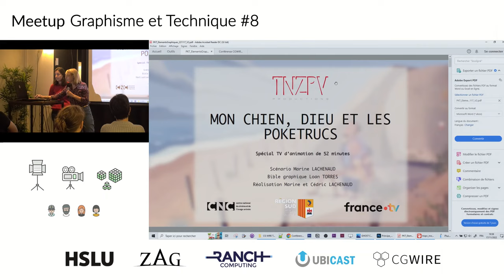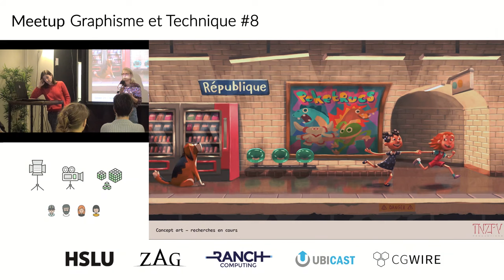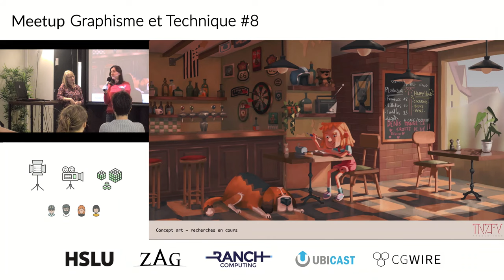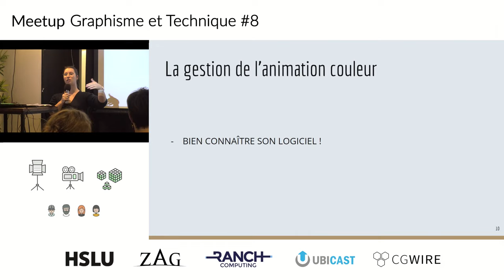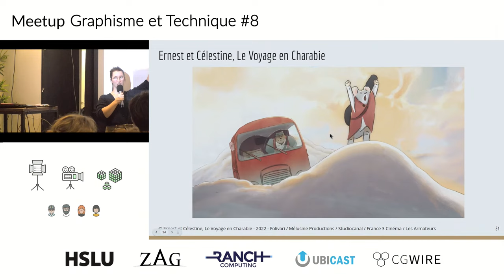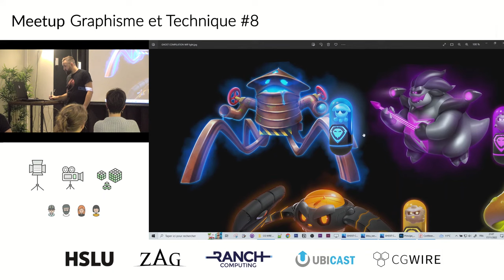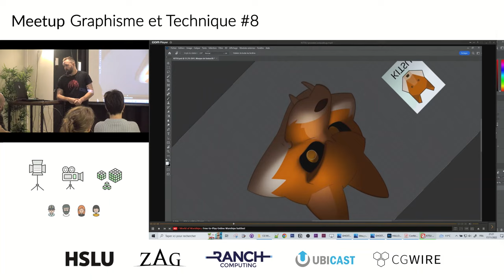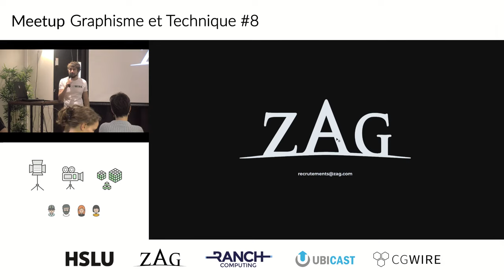Meetup Graphisme et Technique #8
Ce meetup comporte trois talks sur le pipeline de films d'animation :

00:00:00 - Intro
00:07:33 - Aubane Fillon (Productrice - TNZPV) et Marine Lachenaud (Scénariste et co-Réalisatrice) - Du "petit" livre au grand écran: scénario d’une adaptation
00:39:24 - Informations Ranch Computing
00:44:54 - Manon Thoos (Fost - Supervision couleur) - Préparation de la couleur et pont avec le compositing en animation 2D
01:11:36 - Timothé Sadowski (Zag - Réalisateur) - D'Artiste Technique à Réalisateur
01:40:46 - Conclusion